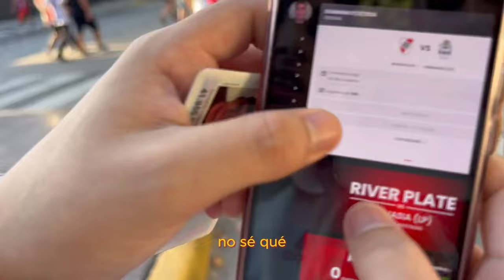GOLAZO del DIABLITO - River vs Gimnasia - Vlog 12